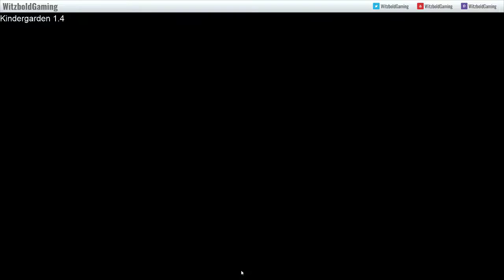*Random Steam Key giveaway 11/24* [Solo] Kindergarden - Ep 01 - it begins